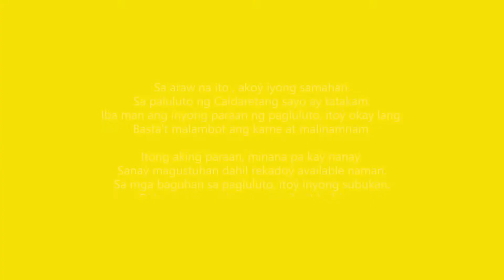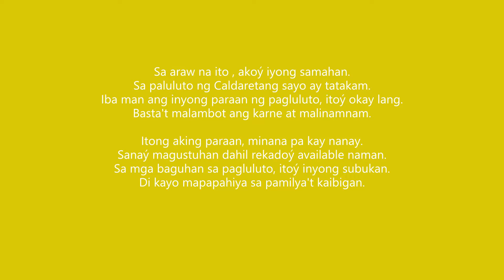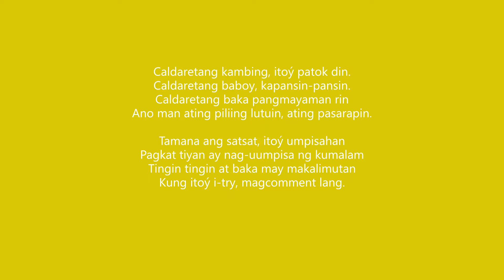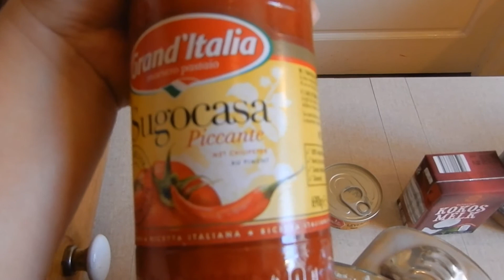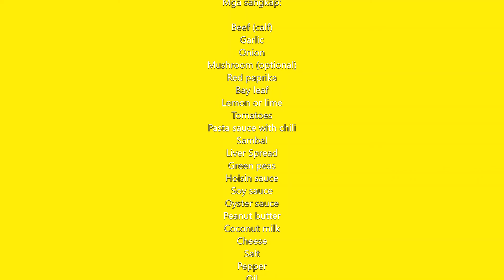LUTO TAYO NG CALDARETA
This is Ally. Today, let me share to you my cooking skill. Join me as I cook my version of Caldareta. There are so many ways of cooking this dish but believe me, this method taste so good. Try it at home.